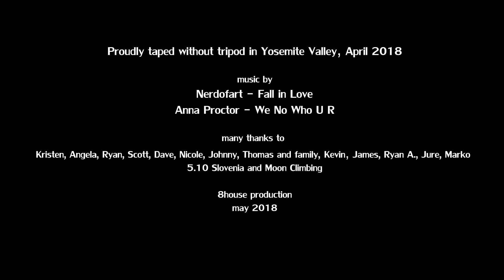Something Old Something New - Yosemite Valley Bouldering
From Camp 4 classics to new school boulders

featured boulders in order of appearance:
Kor Problem V3
Cocaine Corner V5
Unknown Arete V5
James Lucas Memorial Arete V3
Slice of Life V7
The Squirrel V7
Torque Spanner V8